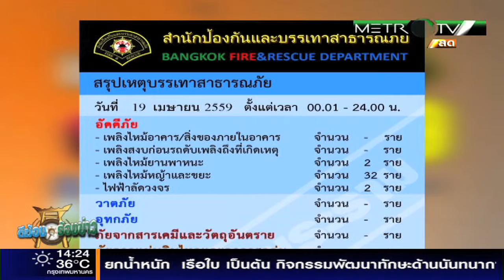ตีฆ้อง ร้องข่าว 20 เมษายน 2559 part3